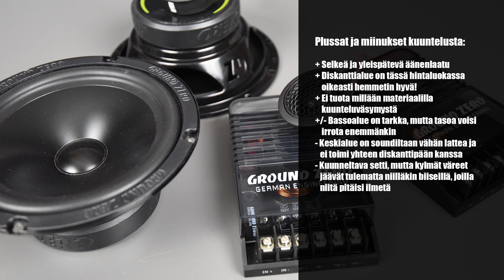TESTINURKKA | 200€ erillissarjat vertailussa | Ground Zero GZRC 165.2SQ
Vertailutestissä: Ground Zero GZRC 165.2SQ, Helix S 62C ja Rainbow SL-C 6.2 erillissarjat! Tässä kolmeen osaan jaetussa vertailutestissä otimme kolmen suuren saksalaismerkin 2-tie erillissarjat kokeiluun. Kaikki sarjat sijoittuvat hinnaltaan noin 200 euron tietämille. Vertailun ensimmäisessä osassa pääosassa on GZ:n sarja.